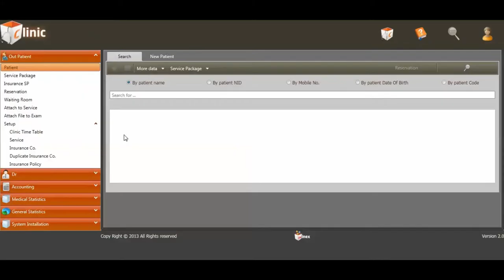Tutorial - Edit Services - Clinic App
This video shows you how to Edit Services in Winex clinic application